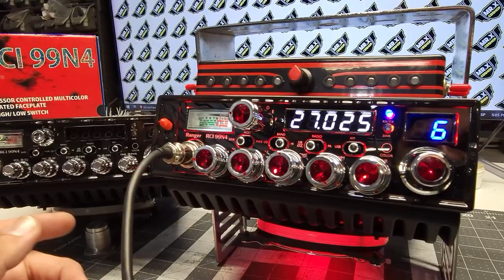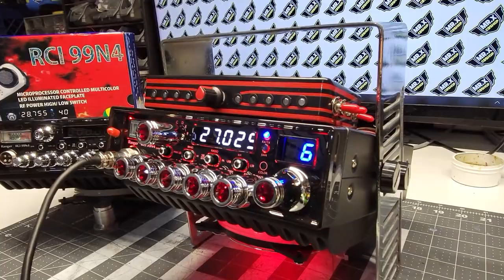Ranger RCI 99n4 ~ MR.X CB SHOP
Gracias por dar like comentar y compartir.
Hey que tal si quieras una radio como esta puedes llamarme al numero